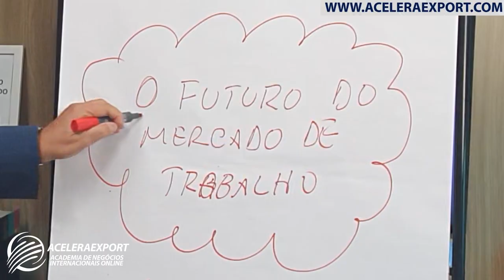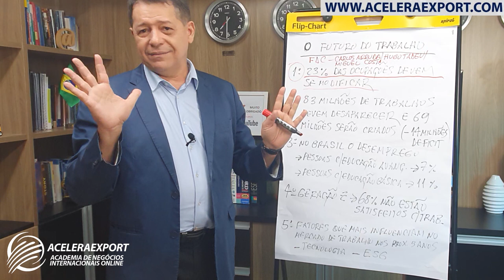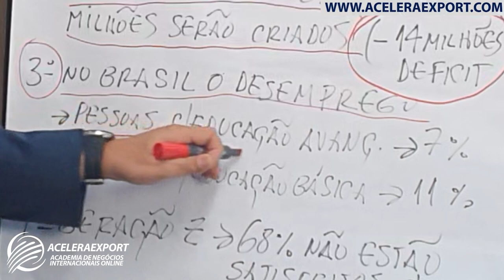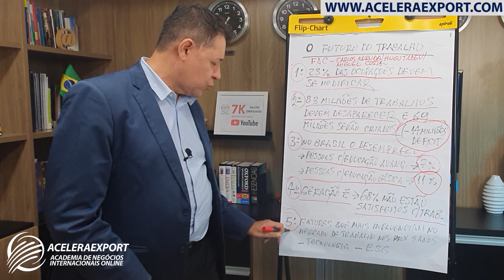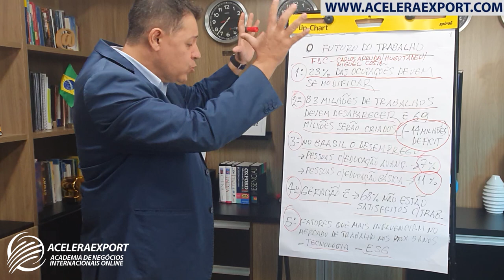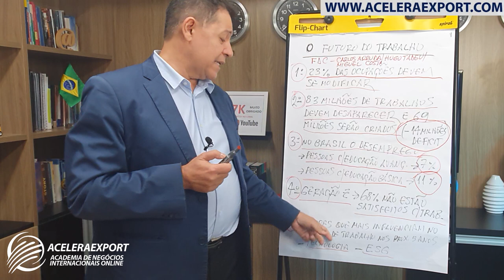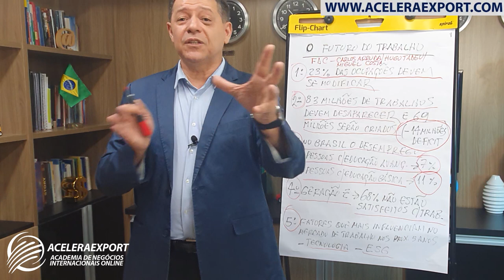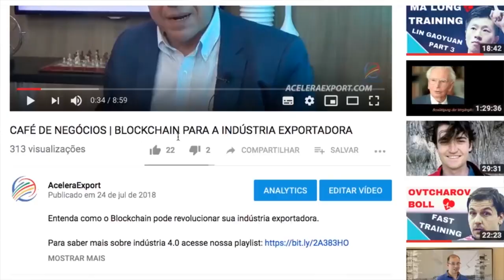O FUTURO DO MERCADO DE TRABALHO MUNDIAL - COMO SE PREPARAR PARA OS DESAFIOS E OPORTUNIDADES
LINK PARA DOWNLOAD - ESTUDO FUNDAÇÃO DON CABRAL - O FUTURO DO MERCADO DE TRABALHO: